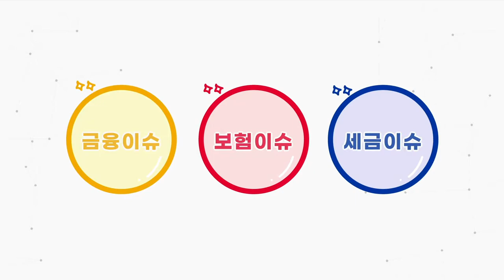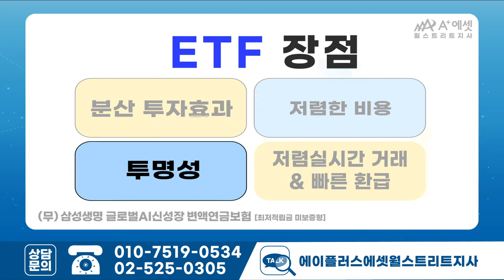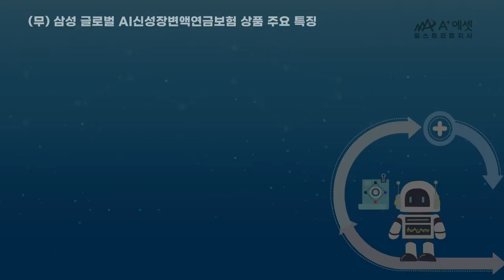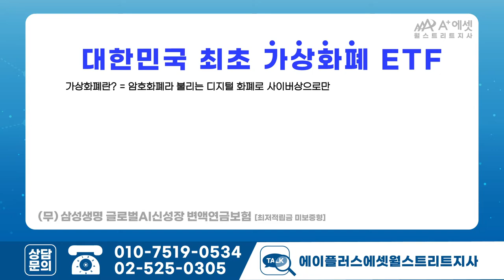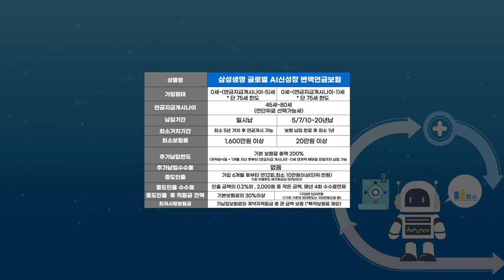글로벌 AI + 가상화폐 ETF 상품이 있다?! 삼성생명 글로벌 AI 신성장 변액 연금보험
주식, 부동산, 채권, 코인…
물가는 오르고, 은행이자는 점점 줄어드는데
소중한 내 자산관리, 어떻게 해야 할까요?
내 아이를 위한 자산 부터 편안한 노후를 위한 자산까지!
AI가 운용하는 대한민국 최초로 가상화폐가 포함된 ETF 상품을 소개합니다^^

* 타임태그라인으로 원하시는 내용 빠르고 편리하게 찾아보세요! *

00:00 - 인트로
00:39 - 삼성생명 AI글로벌 신성장 변액 연금보험
00:50 - ETF란?
01:36 - 특징1) 100%인공지능+로보 자산운용
02:24 - 국내외 전문가 집단이 선정하는 신성장 트렌드 선행투자
03:17 - AI딥러닝 & 로보 new wave 포트폴리오 리밸런싱
03:30 - 비과세 투자 자산 마련 & 0세부터 가입 가능
03:48 - 투자 성향에 따른 맞춤 포트폴리오 제공
04:20 - 상품 세부내용